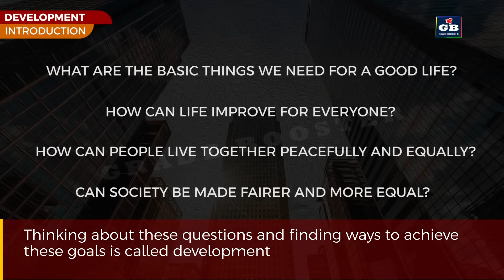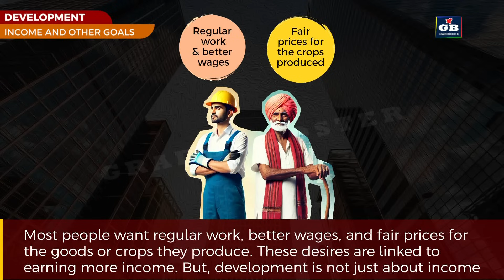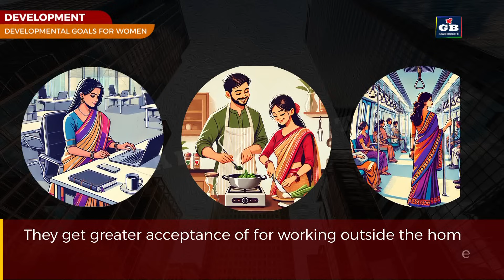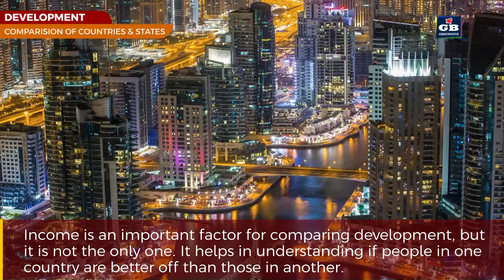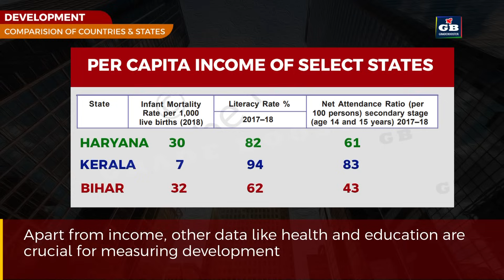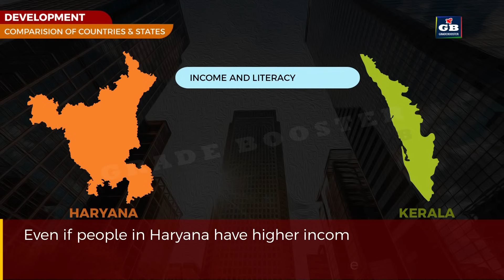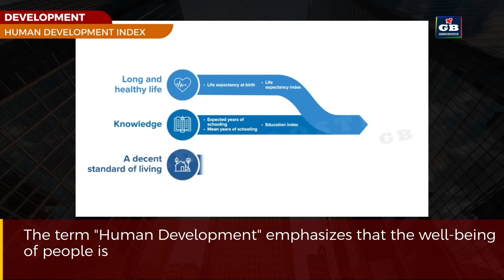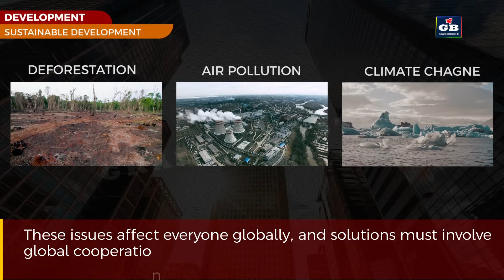Development class 10 economics full chapter (Animation) | Class 10 economics chapter 1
The best short and smart explanation of DEVELOPMENT lesson with apt visuals and animations. This video is useful for concept understanding, quick revision, and for boards 2024-25

CLASS 10 SOCIAL STUDIES FULL CHAPTERS LATEST 2024

CLASS 10 SCIENCE FULL CHAPTERS LATEST 2024